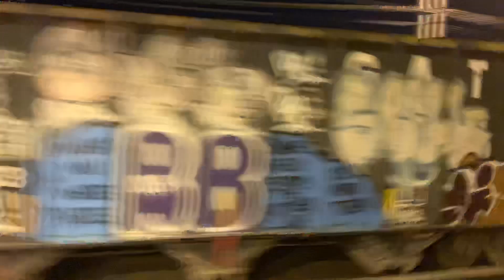RB - HAPPY ST PATTYS DAY - 04/22/2020